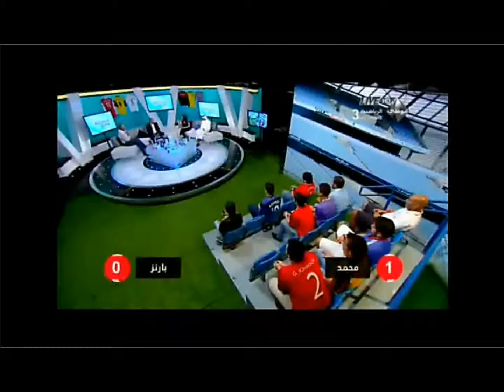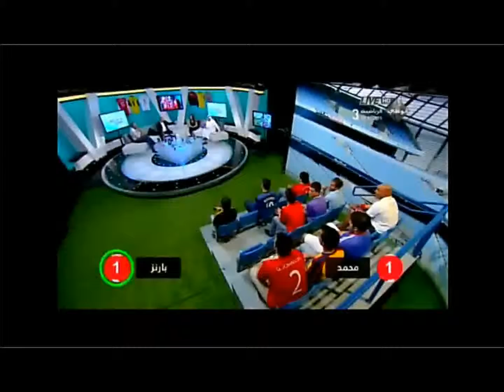figo29 vs John Barnes - Trivia Quiz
This is the third time I have a trivia quiz on The Beautiful Game Show on Abu Dhabi Sports TV. John Barnes was a tough opponent.